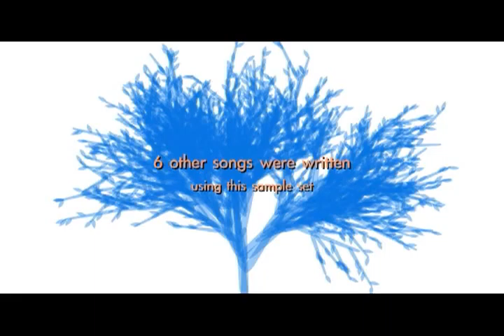Tippy Toes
This is a video demo for small footprint audioplatforms like NDS, iPhone, Flash and Plug and Play games.